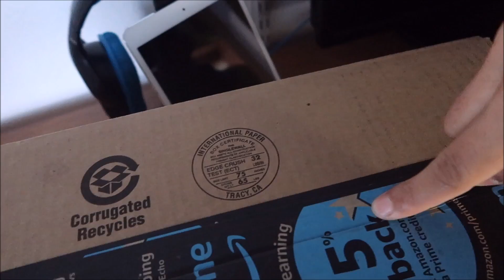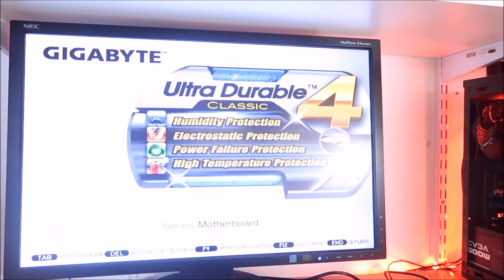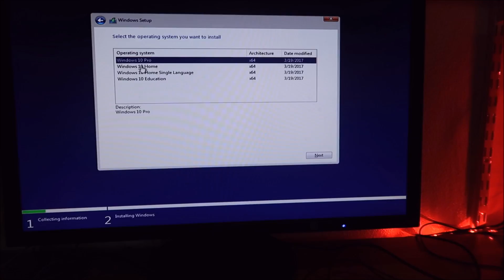500$ Gaming Pc - Jrkonkhmer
Gigabyte AM3+
AMD FX 4-Core Black Edition FX-4300
Timetec Hynix IC 16GB Kit
MasterBox Lite 3.1
EVGA 500 W1
WD Blue 2TB Desktop Hard Disk Drive
EVGA GeForce GTX 1060 3GB SC GAMING

following  ខ្ញុំ on facebook JR kon khmer , Instagram: Jr Kon Khmer

🇰🇭 ខ្ញុំជាកូនខ្មែររស់នៅខេត្តបាត់ដំបង.🇰🇭